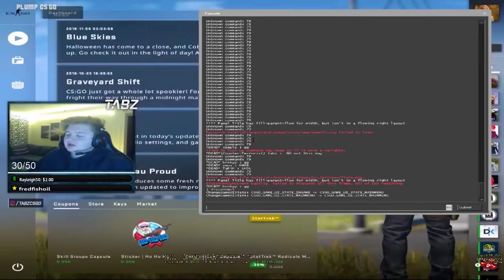CS GO pros react to electroNic plays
⬇️ Bonus in the comments

⭐ BEST REACTION TO ELECTRONIC
Counter-Strike Global Offensive best moments, highlights cs go

If you are the author of a fragment from the release,
and its distribution infringes on your copyright,